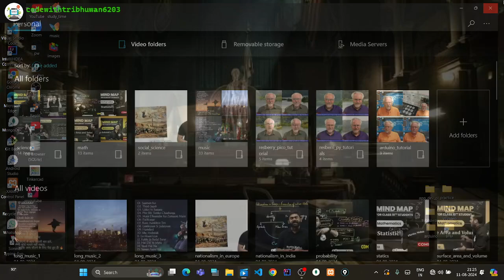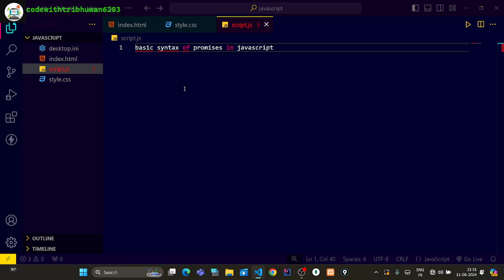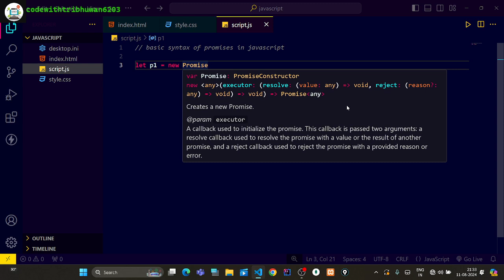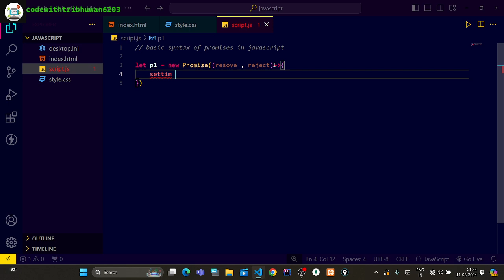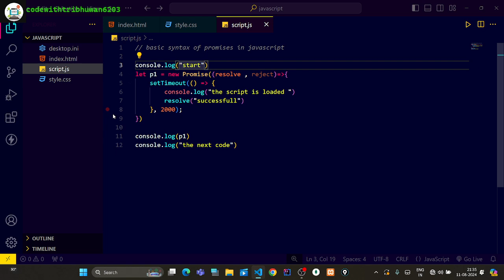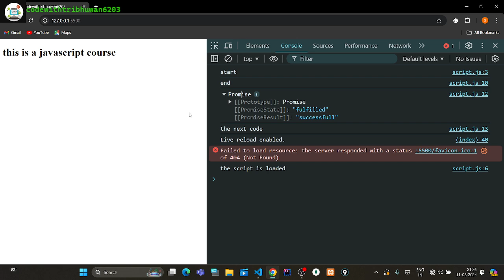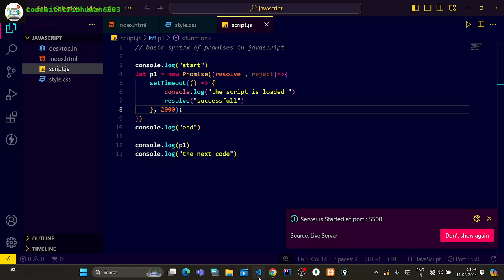introduction of promises in javascirpt || javascript course for the beginners in hindi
introduction of promises in javascirpt || javascript course for the beginners in hindi || avaScript Course in Hindi: This Javascript tutorial in Hindi course is designed for beginners with an aim to take JavaScript/ES6 and its concepts to an advanced level. Master JavaScript with this course now and you will be able to create a website easily after watching this. This tutorial series is for all those people who want to build a career in the Web development industry. This video series starts with Javascript basics and then moves toward advanced Javascript.